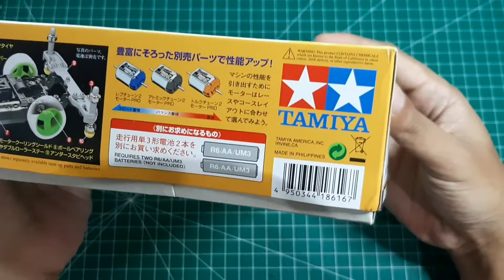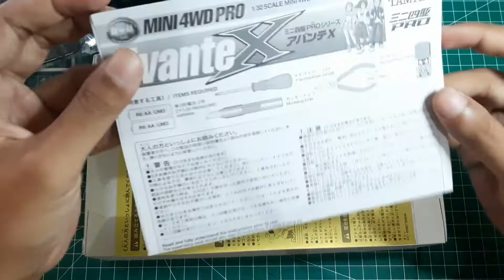Quick unboxing tamiya Avante X (MS Chassis) Item No: 18616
Rakit Tamiya Mini 4WD
Avante X (MS Chassis)
Item No: 18616